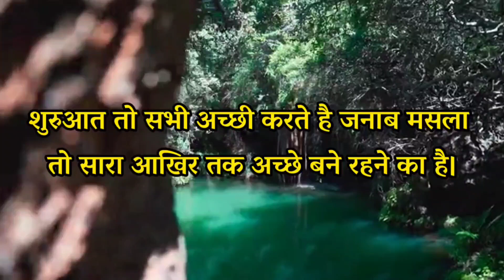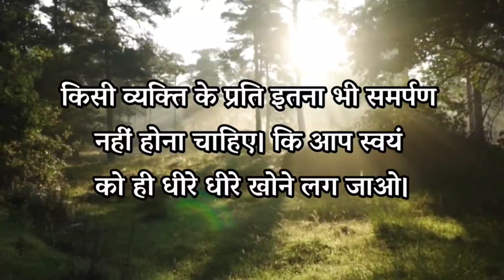Best Motivational Heart touching Quotes | Motivational speech Hindi video High Vichar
copyright